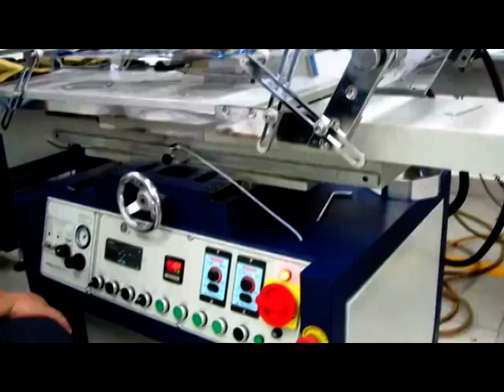Heat Transfer Machine for tube